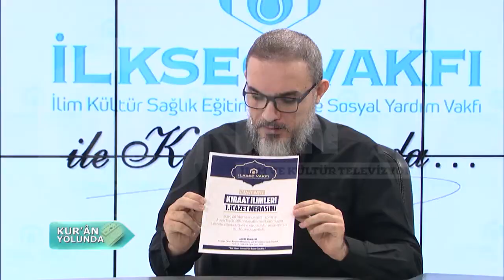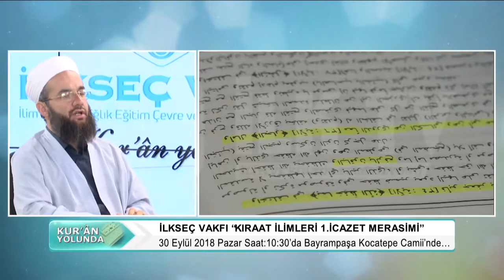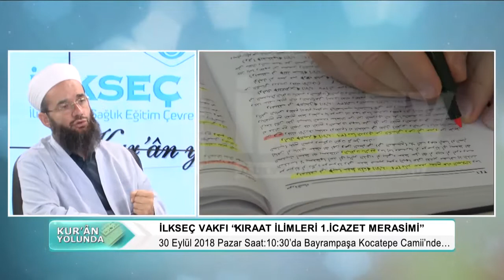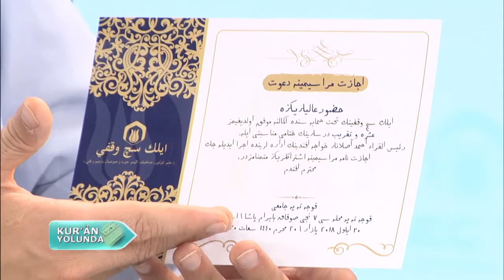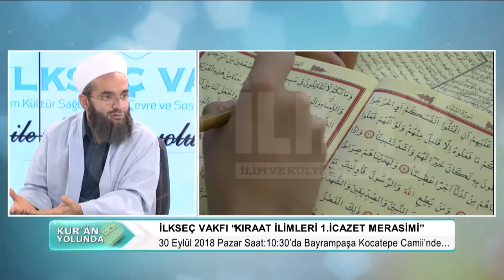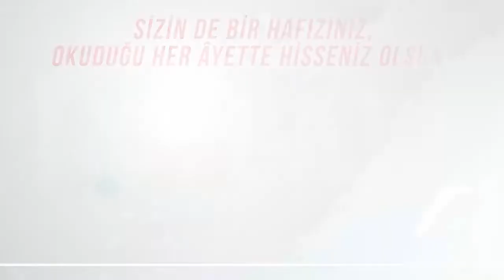İlkseç Vakfı ile Kur'ân Yolunda (42)